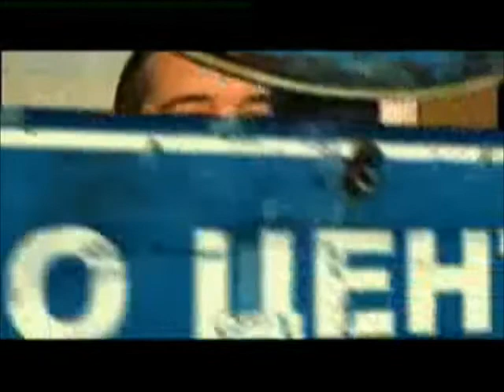Васил Стерјовски-Во Центар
Во Центар, емисија за Македонците во Албанија.
Vasil Sterjovski - "Vo Centar", emisija za Makedoncite vo Albanija